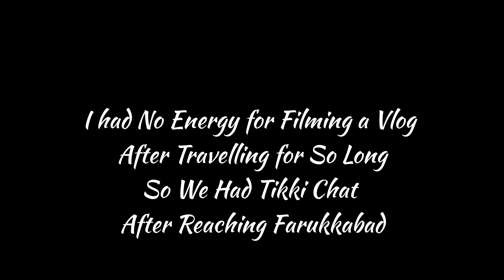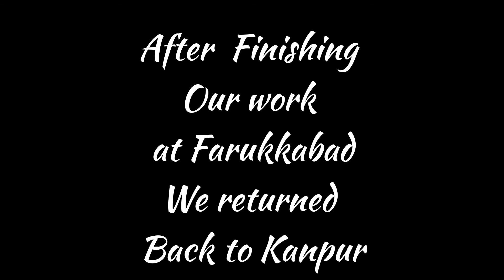Trip to Kanpur